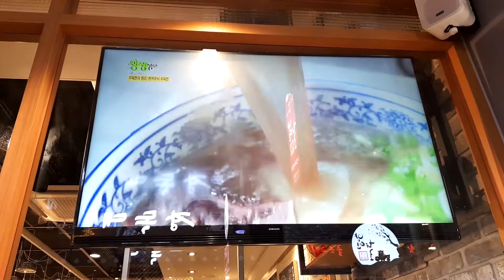우육면 티브이